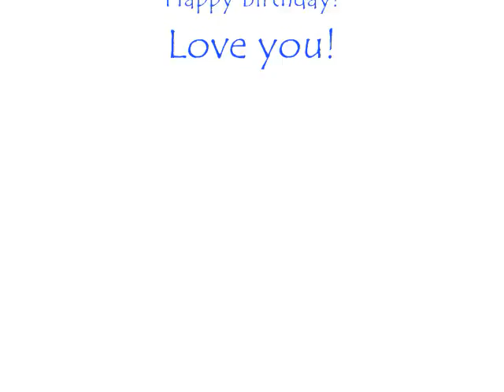Ellie Goulding -Lights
A film I made to Ellie Goulding's song "Lights"
I DO NOT MAKE ANY PROFIT FROM THIS VIDEO.
Many other people have used this song on youtube do not penalize my account when others are at fault as well.